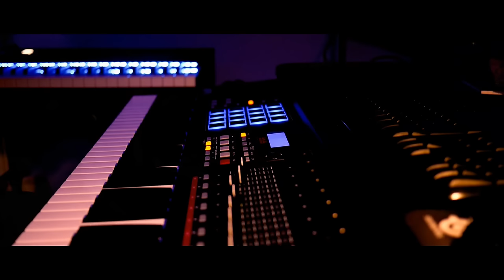Tangerine Dream - Ricochet (State Azure Cover) // Eurorack + DAW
Digital download of the 'Dreams' TD cover album including this track, available now in most online stores

My cover/reinterpretation of Tangerine Dream's 'Ricochet', mostly a cover of part 2 with some improvised and live performed parts. Created with a combination of software and hardware. This was a tough one to figure out, due to the complexity of the sequences and the live played feel to it, which I tried to capture with my own live performance and improvisation. Hope you enjoy it, feedback is welcome!
High quality .wav available to download on my Soundcloud

Thanks to Data Rebel for the mastering.
Credit to Mike Winkelmann for the VJ Loop.

Recorded direct to SD card on the Zoom R16. Some compression and limiting was added in post.